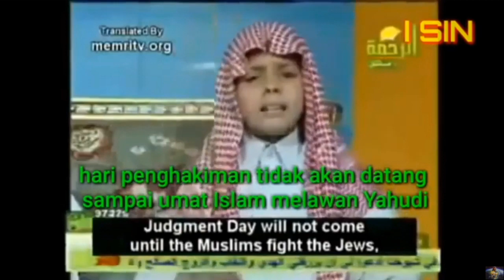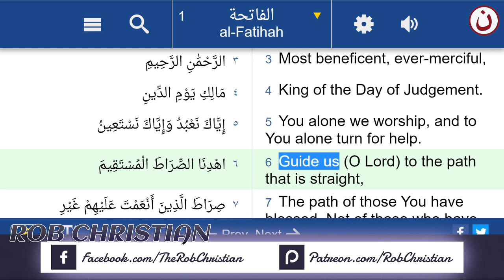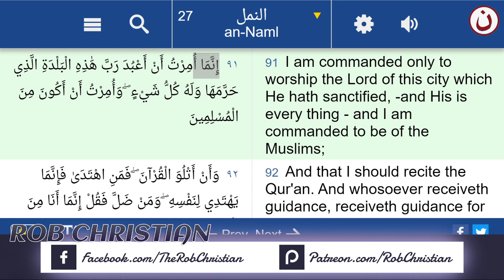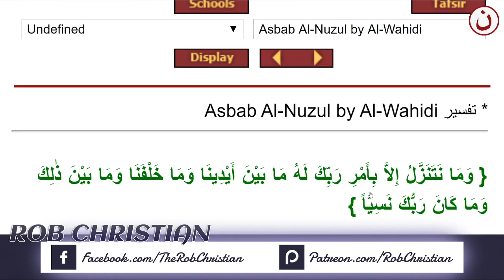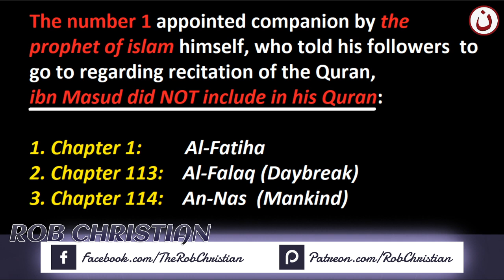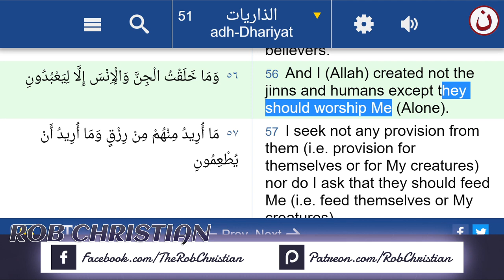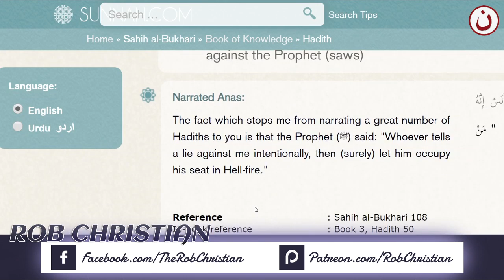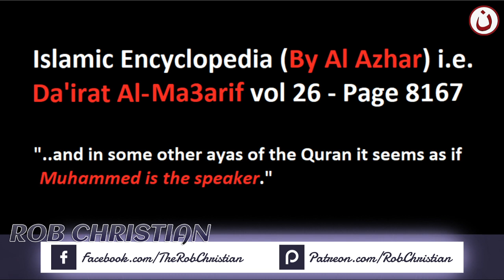WHO is actually TALKING in the Quran ?! (ROB CHRISTIAN LIVE SHOW) من المتحدث في القرآن ؟ ابونا زكريا